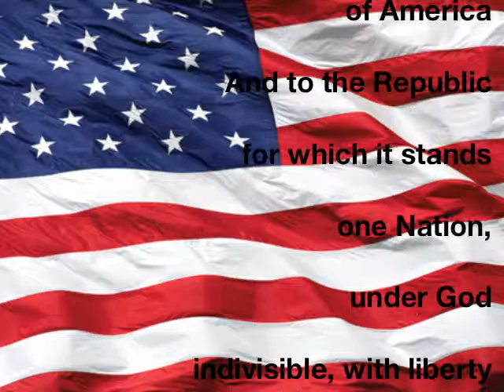Denham Oaks News Show 9-19-17